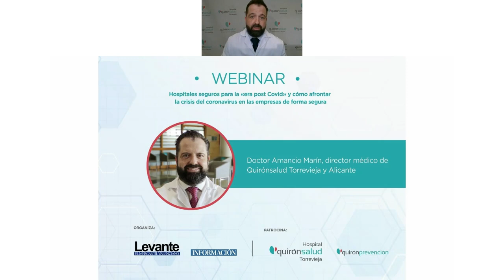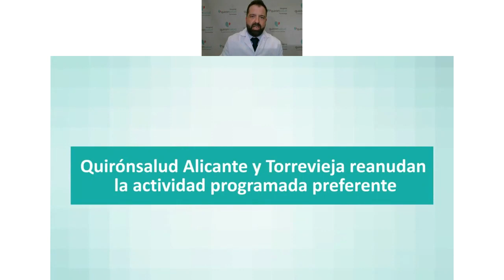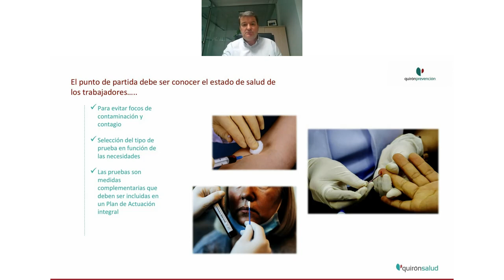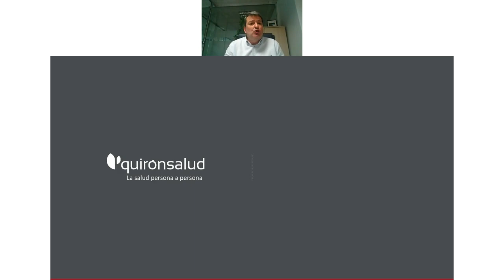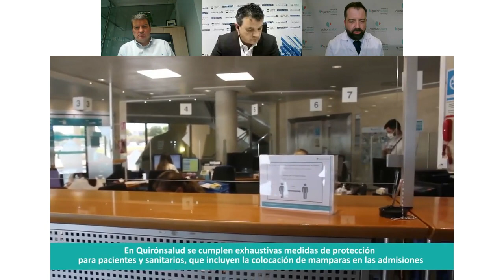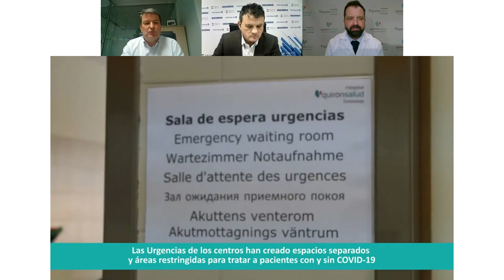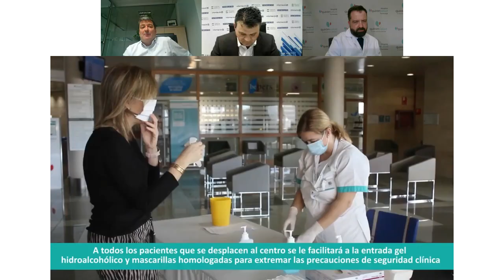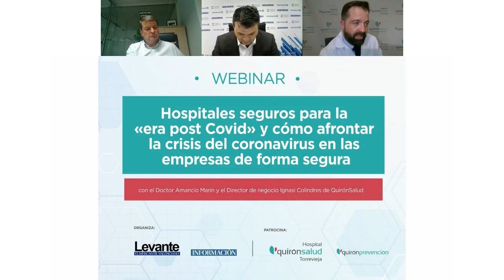Hospitales seguros en la era pos covid y cómo adaptar tu empresa para convertirla en un lugar seguro